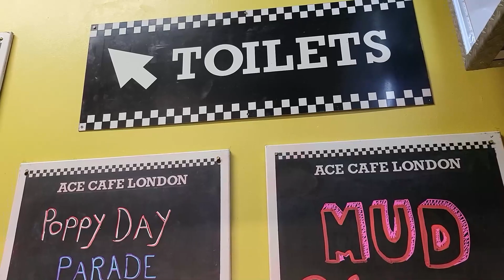Ace Cafe London - WFM Słupca - Zaproszenie na Zakończenie Sezonu 2023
Zaproszenie na Zakończenie sezonu Motocyklowego 2023 na ziemi słupeckiej z Ace Cafe London.
Nagrania dokonano w dniu 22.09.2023

Info Wydarzenia:

14 października 2023 (SOBOTA)
Start - 14:30
Lokalizacja: Targowisko Miejskie w Słupcy.

ZAPRASZAMY
WFM SŁUPCA